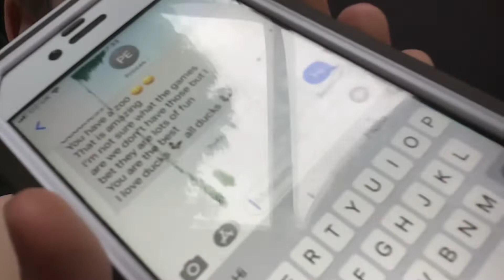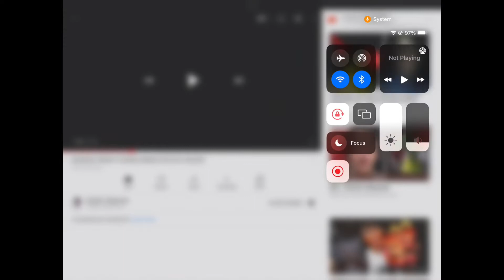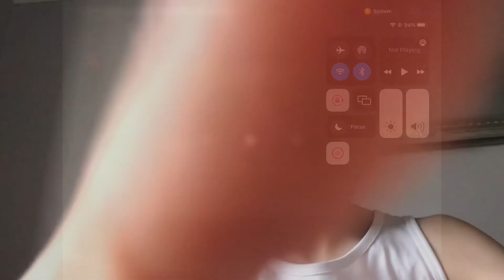The Gabriel movie 1 officially traler